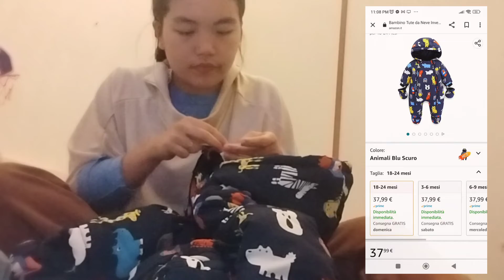KALEL's Adventure: SINIGANG NA HIPON para sa malamig na panahon 🥶😋🤤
Official Facebook: Sej Kalel Pineda

Musician: LiQWYD